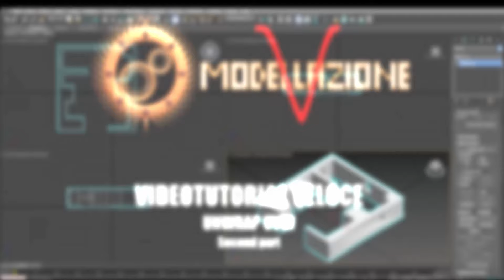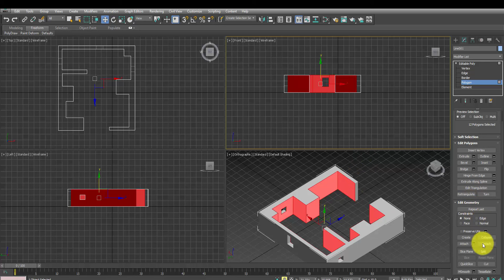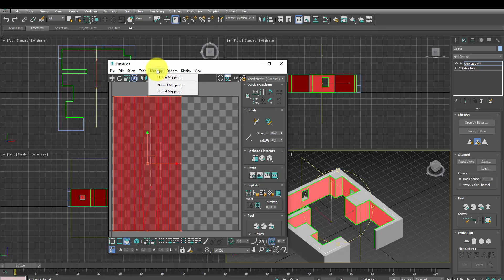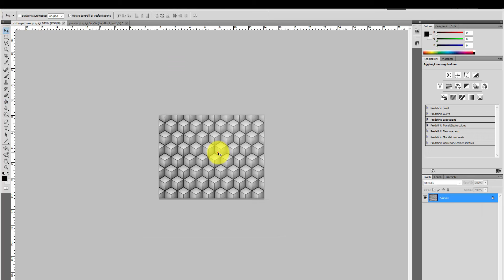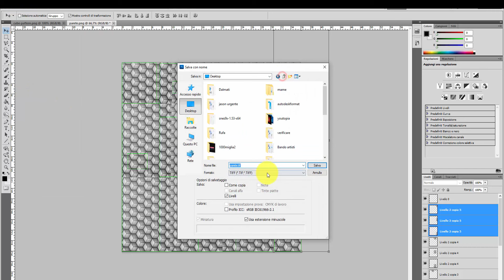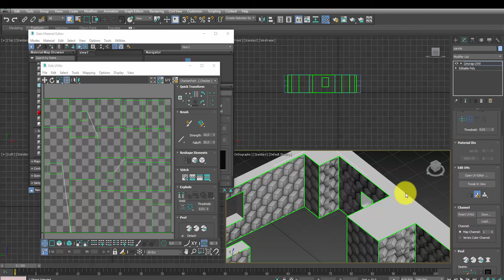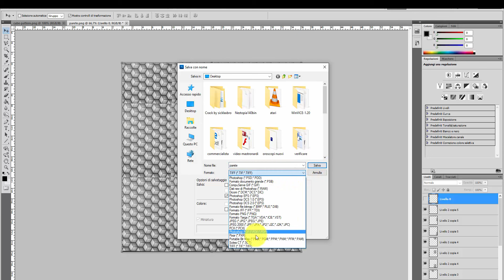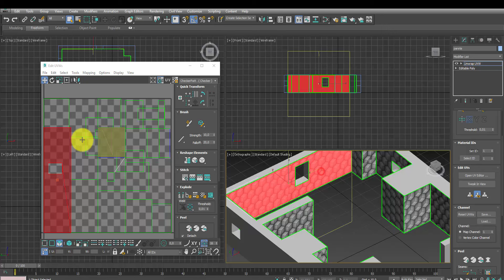Videotutorial Autodesk 3dsmax - #83 Unwrap UVW - Part2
Secondo tutorial sul Unwrap UVW , la tecnica che permette di mappare perfettamente le superfici complesse. Funziona infatti proiettando su piani o solidi le geometrie selezionate e permette poi di disporle su di un piano di mappa che poi, con un programma di grafica ( Photoshop per esempio) possono essere composte.

Tutorial n°2 on the Unwrap UVW , the technique that allows to map perfectly complex surfaces . It works by projecting surfaces on flat or solid geometry selected and then allows you to place them on a map plan then, with a graphics program ( eg Photoshop ) can be composed .

UVWアンラップ、完全に複雑な表面をマッピングすることを可能にする技術上の第二のチュートリアル。これは、選択した平面または立体幾何学上の表面を投影することによって動作してから、構成することができるグラフィックプログラム（Photoshopなど）で、次にマップ計画にそれらを配置することができます。